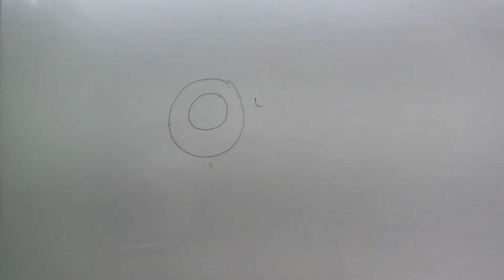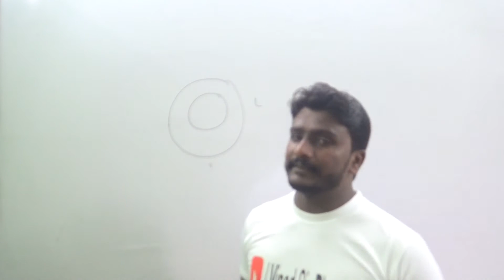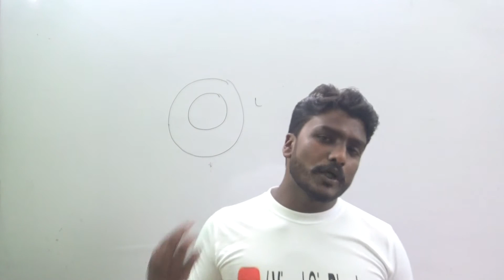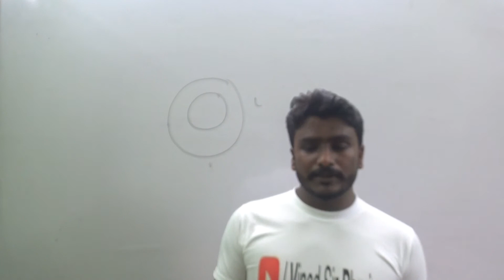CLASS 12 REDUCED 30 % SYLLABUS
#vinod sir physics
## vinod sir physics
vinod sir physics